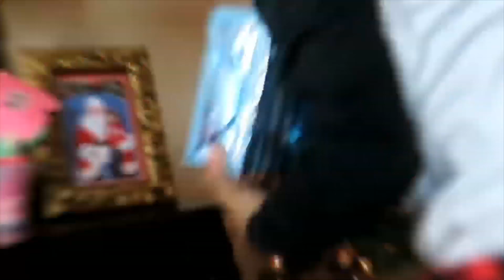BEHIND THE SCENES FILMING THE INTRO| VLOGMAS DAY 3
WHAT'S UP LA FAMILY WE BACK WITH ANOTHER BANGER FOR YOU GUYS. VLOGMAS HAS BEGUN! THIS IS OUR FIRST TIME DOING VLOGMAS WE ARE SO EXCITED. WATCH US BEHIND THE SCENES FILMING THE INTRO| VLOGMAS DAY:3.